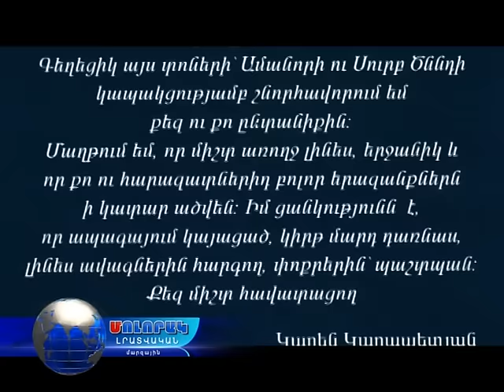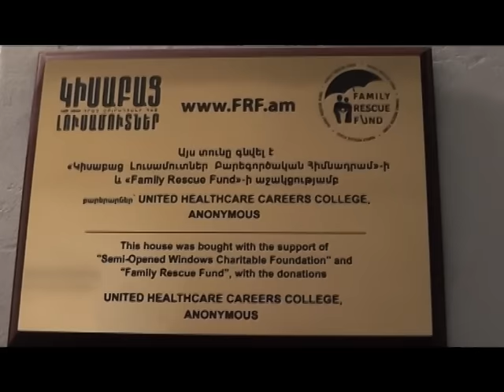Մոլորակ լրատվական գլխավոր թողարկում 28.12.16